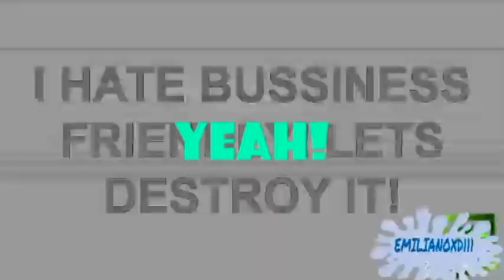[EPIC APPLE] TOM AND CUDDLES KILLS PAULA FOX AND BUISSNESS FRIENDLY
ROUND 3 WITH DIPSY57, AND EVERYONE